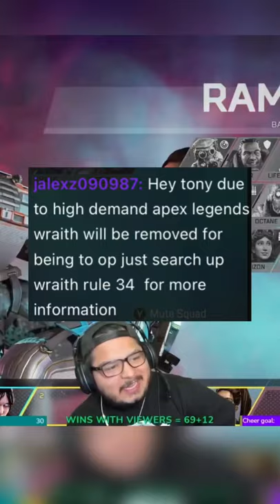WRAITH REMOVED FROM APEX?